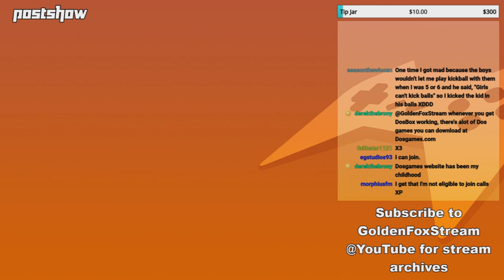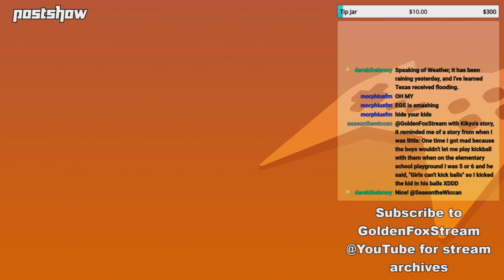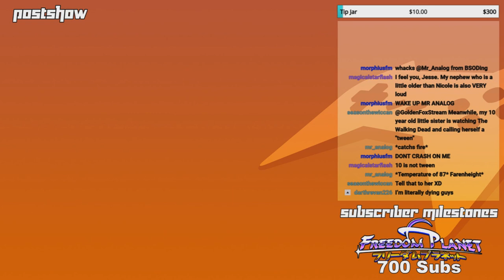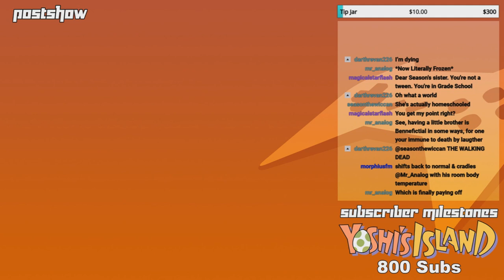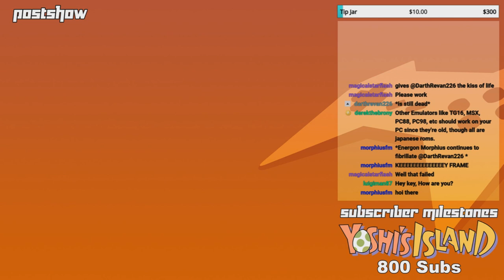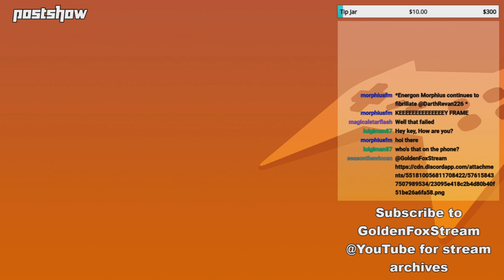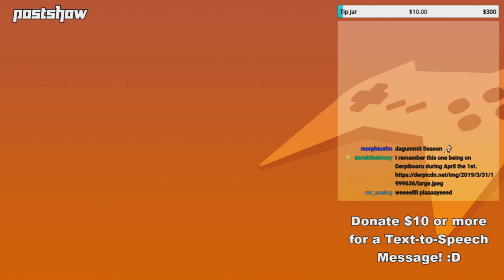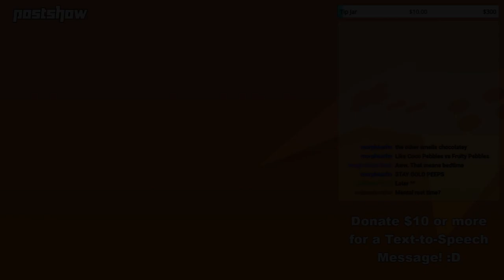GoldenFox Plays - Postshow 5/9/19